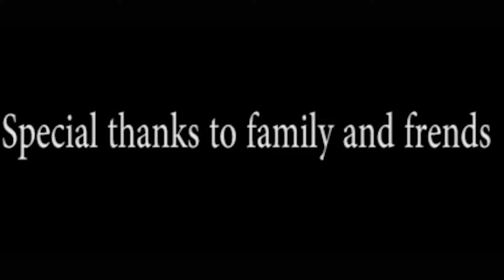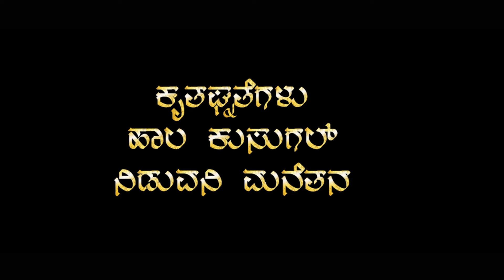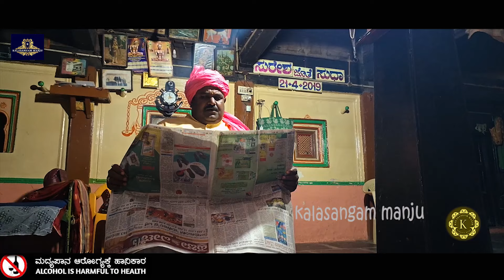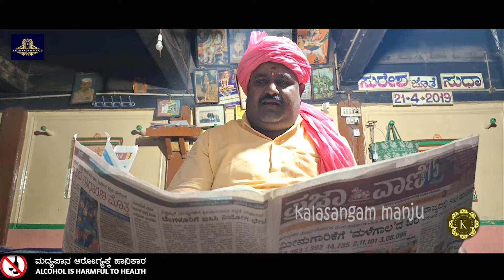ಕುರುಬನ ಮಗಳು ಪಾರ್ಟ್-೧ KURUBANA MAGALU PART 1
ಕುರುಬನ ಮಗಳು ಪಾರ್ಟ್-೧#kalasangam

ಇತ್ತೀಚಿಗೆ  "ಕುರುಬನ ಮಗಳು" ಎಂಬ ಚಲನ ಚಿತ್ರದ ಶೂಟಿಂಗ್  ನವಲಗುಂದ  ತಾಲೂಕು  ಹಾಲಾಕುಸುಗಲ್ ಮತ್ತು ಶಾನವಾಡ ಗ್ರಾಮಗಳಲ್ಲಿ ಮುಕ್ತಾಯಗೊಂಡಿತು ಹಾಲ್ಕುಸುಗಲ್ ಗ್ರಾಮದ ನಿಡವನಿ ಯವರ ಐದು ತಲೆಮಾರಿನ ಮನೆತನದ ಮನೆಯಲ್ಲಿ ಚಿತ್ರೀಕರಿಸಲಾಯಿತು. ಒಂದು ಊರಿಂದ ಊರಿಗೆ ಕುರಿಕಾಯುತ್ತ ಸಾಗುವ ಒಂದು ಕುರುಬರ ಕಥೆಯಿದಾಗಿದ್ದು ಹಳ್ಳಿಯೆಯ ಸೊಗಡಿನಿಂದ ತುಂಬಾ ಚನ್ನಾಗಿ ಮೂಡಿಬಂದಿದೆ.  ಶ್ರೀ ಮಂಜುನಾಥ ಡಾವಣಗೇರಿ ನರಗುಂದ ಇವರು ಕಥೆಯನ್ನು ಬರೆದು ನಿರ್ಮಿಸಿದ್ದಾರೆ . ಈ ಕಥೆಗೆ ಸಹಾಯವಾಗಿ ರಾಜಹಮ್ಮದ ನಿರ್ದೇಶಿಸಿದ್ದಾರೆ  ಸಹ ನಿರ್ದೇಶನ ಹಾಗೂ ಸಹಾಯಕ ನಿರ್ದೇಶಕರಾಗಿ ವೀರೇಶ ಸುನ್ನಾಳ , ಉಮೇಶ ಭಜಂತ್ರಿ ಅವರು ಪಾಲ್ಗೊಂಡಿದ್ದಾರೆ . ಒಟ್ಟಿನಲ್ಲಿ ಹಳ್ಳಿಯ ಸುಂದರ ಗೌಡನ ಮತ್ತು ಕುರುಬನ ನಡುವೆ ನಡೆಯುವ ಕಥೆಯಾಗಿದ್ದು, ಇದರಲ್ಲಿ ಉತ್ತರ ಕರ್ನಾಟಕದ ಕಲಾವಿದರಾಗಿದ್ದು ಮಂಜು ದಾವಣಗೇರಿ, ಮಲ್ಲಿಕಾ ಧಾರವಾಡ, ಗಿರಿಜಾ ಪಲ್ಲೇದ, ಕಸ್ತೂರಿ ಧಾರವಾಡ,ಲಲಿತಾ ಪತ್ತಾರ , ಟಿವಿ ಹಾಸ್ಯ ಕಲಾವಿದರಾದ ಶರಣು ಯಮನೂರ, ವೀರೇಶ ಸುನ್ನಾಳ , ಉಮೇಶ ಭಜಂತ್ರಿ ಮುಂತಾದವರು ಭೂಮಿಕೆಯಲ್ಲಿದ್ದಾರೆ. ಈ ಚಲನಚಿತ್ರವನ್ನು ವೀಕ್ಷಿಸಲು "ಕಲಾಸಂಗಮ ಮಂಜು" ಎಂಬ ಯೌಟ್ಯೂಬ್ ಚಾನಲ್ ನಲ್ಲಿ ನೋಡಿರಿ ಮತ್ತು ಸುಬ್ಕ್ರಿಬ್ ಮಾಡಿರಿ ಒಂದನೆಗಳು.

Transcript
village background music no copyright - short film music - background music [no copyright]